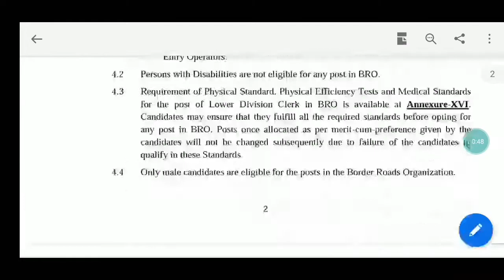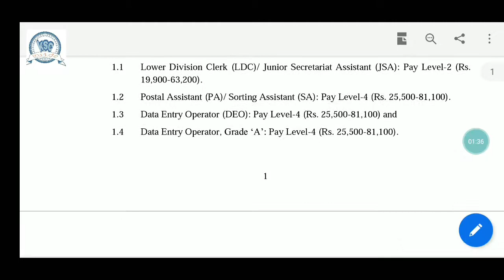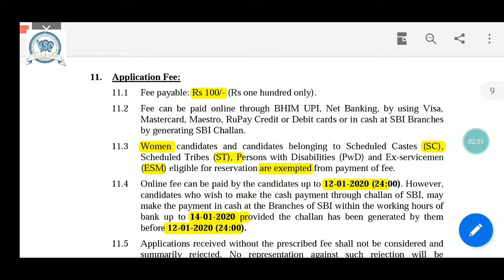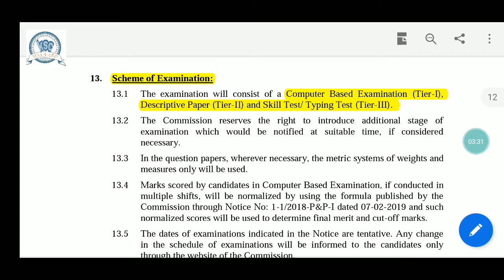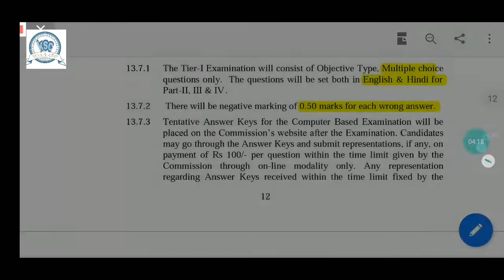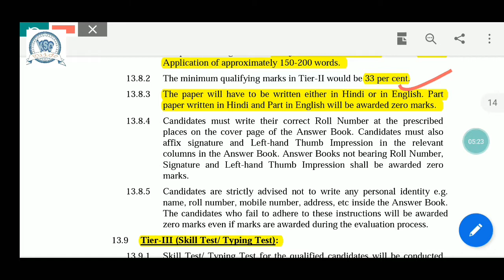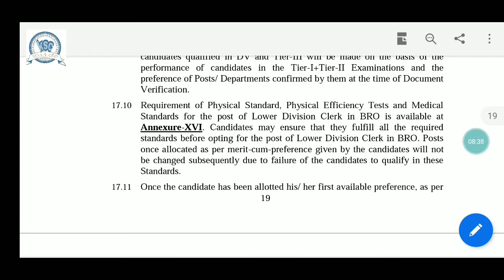SSC CHSL Recruitment 2019|combined higher secondary level 2019|ksc guide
SSC CHSL Recruitment 2019|combined higher secondary level 2019|ksc guide|chsl recruitment 2019|SSC recruitment 2019|

Dear users this is the channel which you provided all jobs information